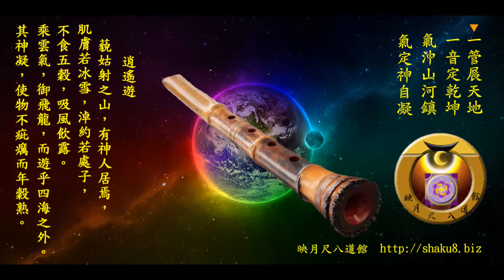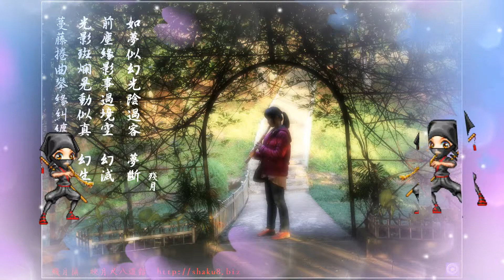淡水河邊/尺八/C/294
畫出萬張油彩畫 ，流入尋常百姓家。_愛色。
吹出尺八萬人聽 ，來往過客不知名。_愛聲。

甘為聲色犬馬總是悔，
有為有相有德有疲勞。
願為眾生牛馬而不疲，
無為無相無得永不倦。

浪跡街藝行
吟簫風月中
至此無能所
雲飄任西東

尺八:鍾治華
手機:0953_224_113)